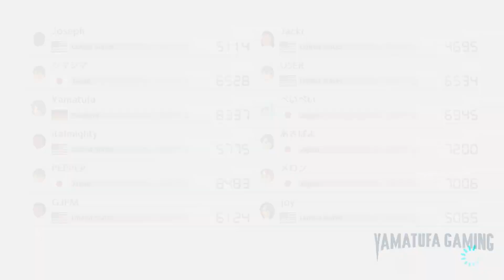Mario Kart 8 Deluxe + DLC (+Wave 2) (New Tracks) - Online Race #324